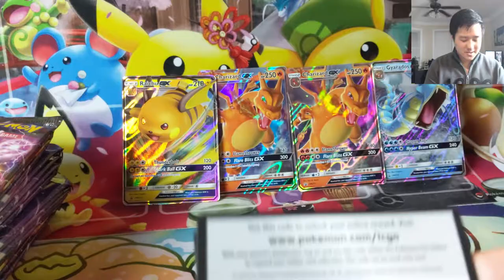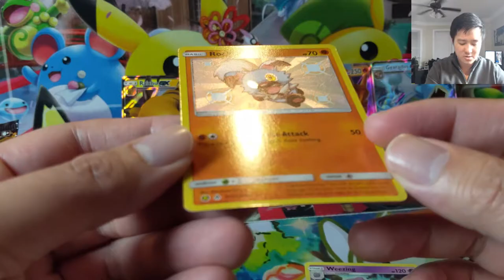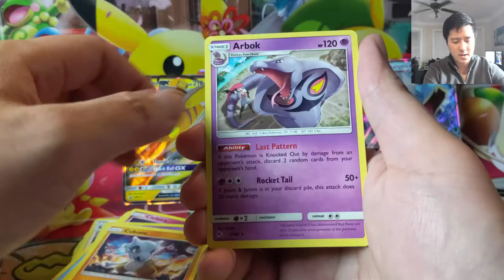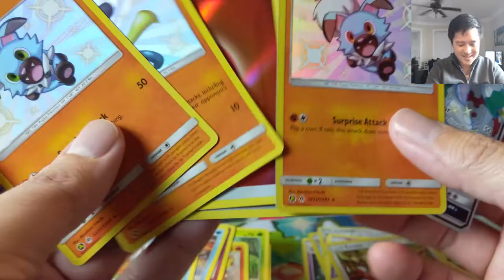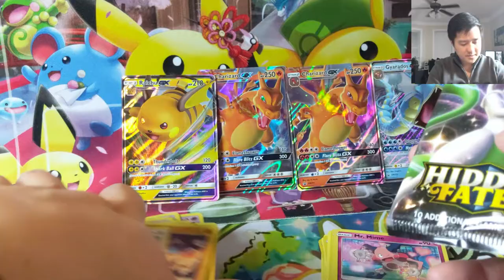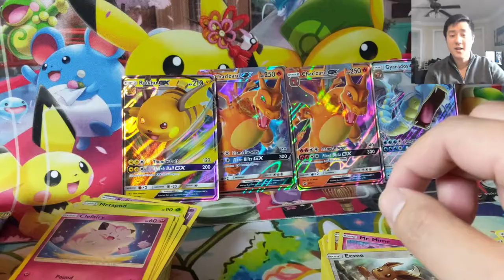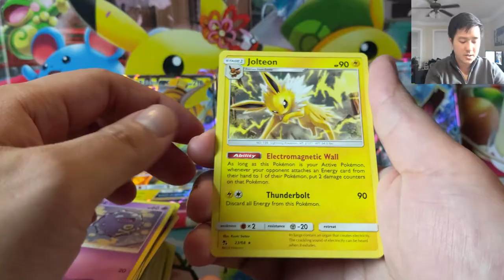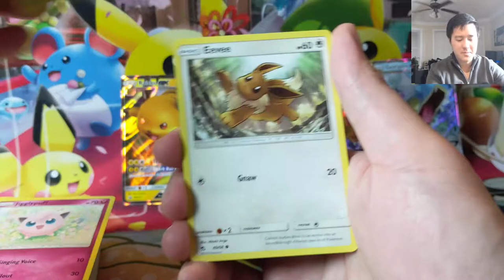Pokemon HIDDEN FATES! Thats Alot Of Fighting SHINIES! Working on that MASTER SET!